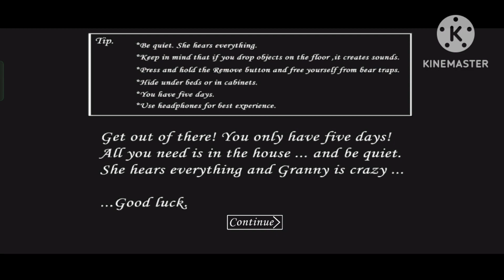Granny horror game/ new version full gameplay/ escape in 2 sec granny game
Best graphics gameplay link is

        Low graphics gameplay link is